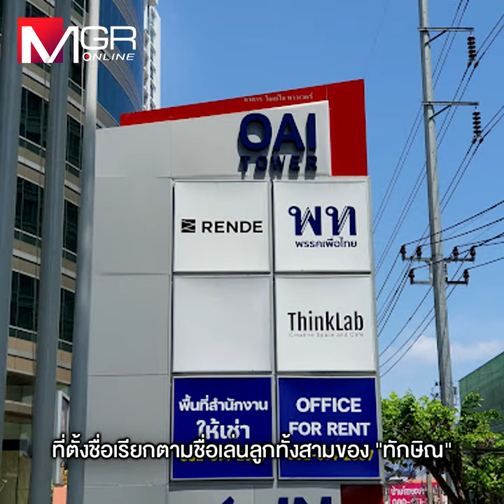ตัวกรู ของกรู “ทักษิณ” โนสน โนแคร์ฉุดแต้ม “รัฐบาล-เพื่อไทย”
ตัวกรู ของกรู
“ทักษิณ” โนสน โนแคร์
ฉุดแต้ม“รัฐบาล-เพื่อไทย”